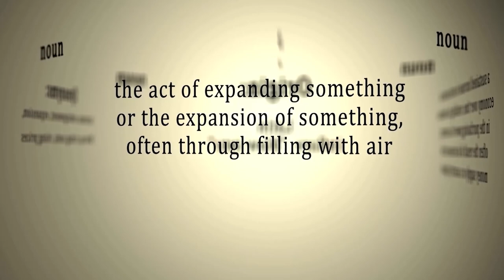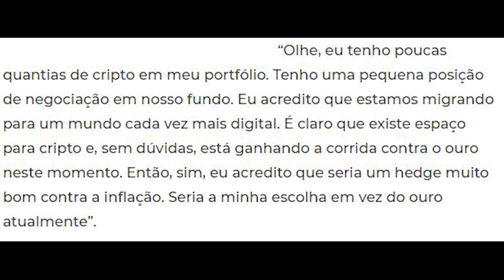BITCOIN CONTRA INFLAÇÃO